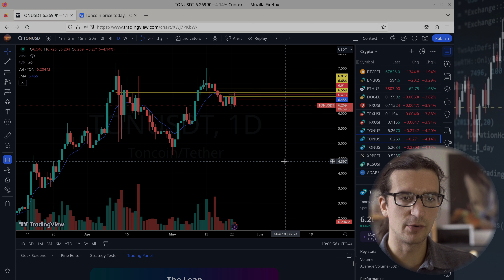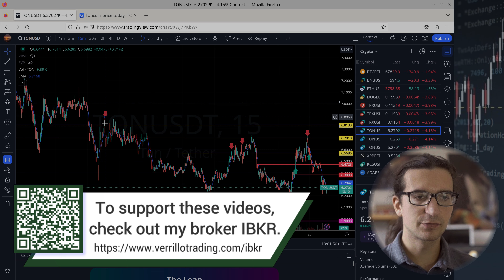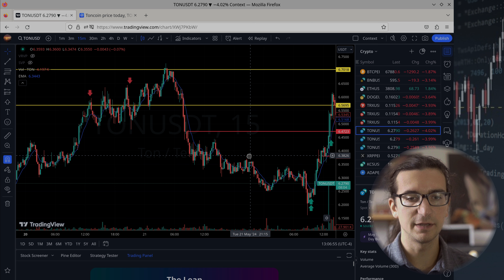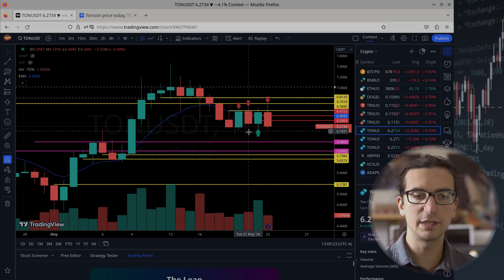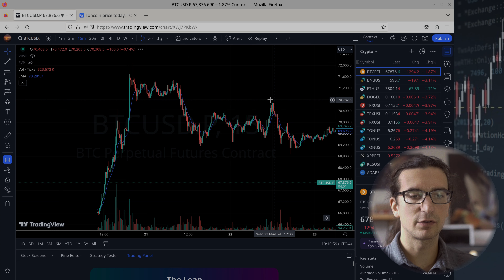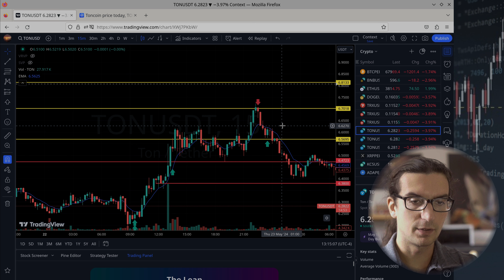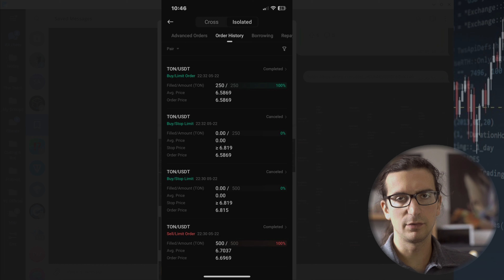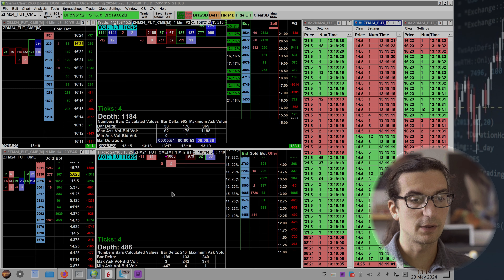Toncoin Hedging Strategy Turned Into Lucrative Trades - TON/USDT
✅ *Explore My Top Broker Pick:*
👨‍💻 Frustrated with IBKR or Sierra Chart? *Get Expert Help:*

This video goes over some trading that took place during the week of May 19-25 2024. The video goes over the general context and narrative behind some trades on Toncoin. The executions were on mobile so there are only timestamps of the trade executions. The last trade on Crude oil micros was closed later the same day in the overnight session. Note that in this video I am using Kucoin however I do not recommend them.

➜ VerrilloTrading helps investors learn about software and tools for navigating the financial markets.

VerrilloTrading may have an affiliate relationship and/or another material connection to any persons or businesses mentioned in or linked to in the content above, and may receive commissions from purchases you make on subsequent web sites. You should not rely solely on information published by VerrilloTrading to evaluate the product or service being offered.

Trading futures and options involves substantial risk of loss and is not suitable for all investors. Past performance is not necessarily indicative of future results. The risk of loss in trading commodity interests can be substantial. You should therefore carefully consider whether such trading is suitable for you in light of your financial condition.

All content appearing on VerrilloTrading is protected by copyright law.  Rebroadcasting or any other commercialized use of our program content is strictly prohibited.

00:00 Explaining the Telegram/Ton Earn Event
2:00 narrative/hedging the earn position
4:00 TON/USDT Executions on 15m chart
5:45 Logic behind the hedge
6:57 Going deeper into the short on Monday
7:53 Trade following through the next day
9:30 Wednesday Morning early moves
10:55 Correlation on BTC was important
12:00 Covering the short on high risk of reversal
13:50 Stopping out the hedge on breakeven
14:26 Short again on a pop up to 6.70
15:28 Executions for Entry Exits
16:35 Covering the whole deal at 6.5869
18:18 total p/l conclusion